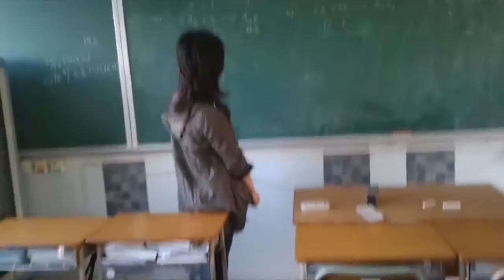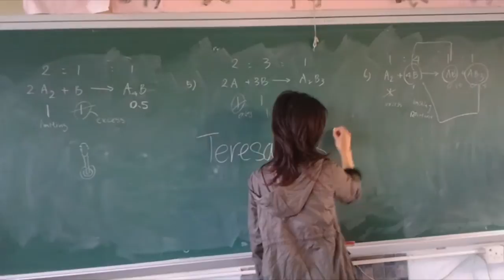Travel Vlog | Hong Kong 🇭🇰